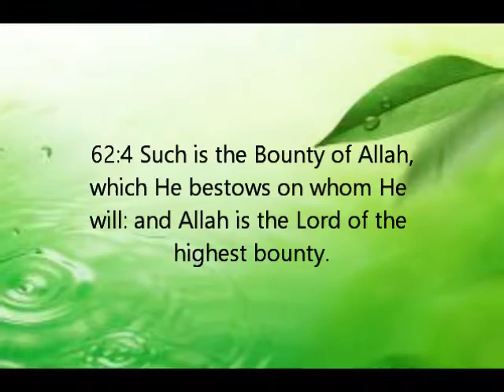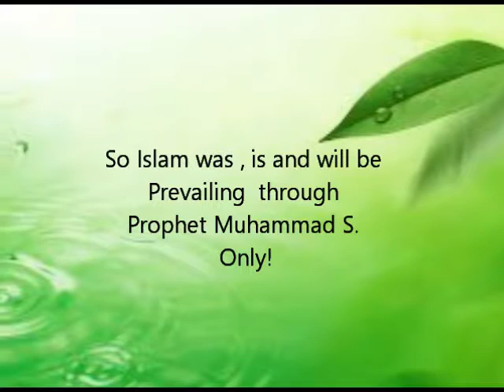Islam Prevails: It's Happening... :)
Islam Prevails according to Allah's Promise. Alhumdulillah!
Islam is the ONLY Religion of One God, Who is our Creator.
He is Rabbul Aalameen. The Lord of the Worlds!
Everyone is Muslim by Nature. Islam is a NATURAL RELIGION.